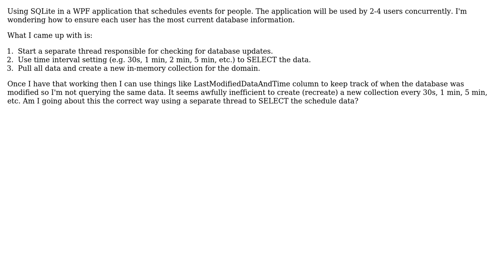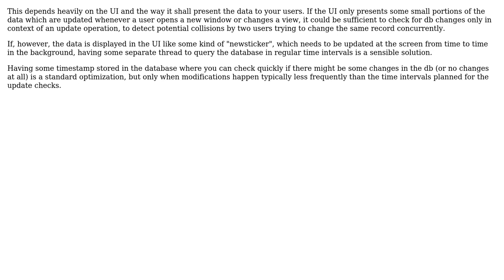Software Engineering: Database checking for updates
With thanks & praise to God, and with thanks to the many people who have made this project possible! | Content (except music & images) licensed under CC BY-SA | Music | Images & others | With thanks to user keelerjr12 user Doc Brown and the Stack Exchange Network Trademarks are property of their respective owners. You are responsible for your own actions.